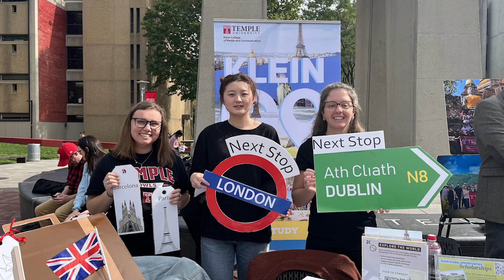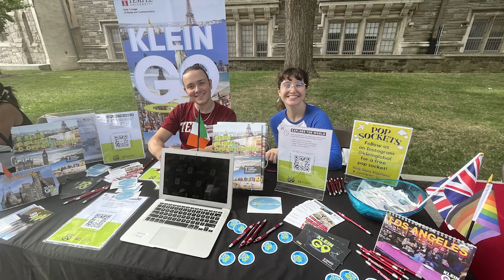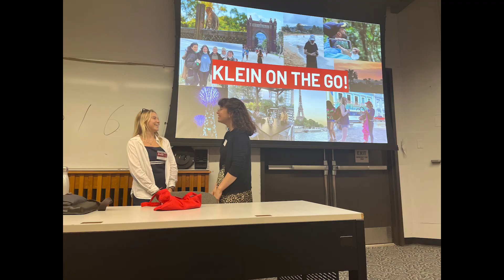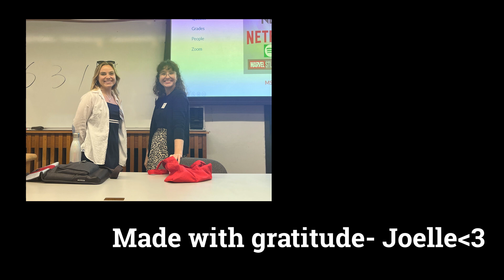THANK YOU KLEIN GO!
This is a virtual love letter to my wonderful bosses from Klein Global Opportunities! Thank you so much Allie and Hannah!